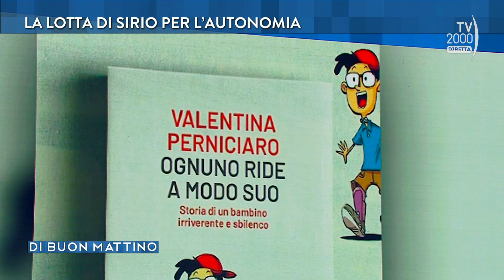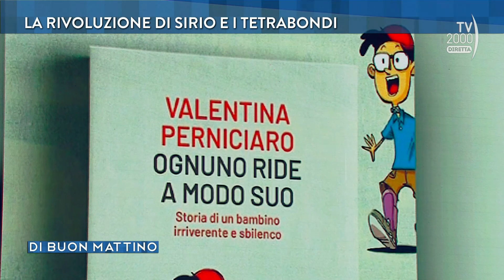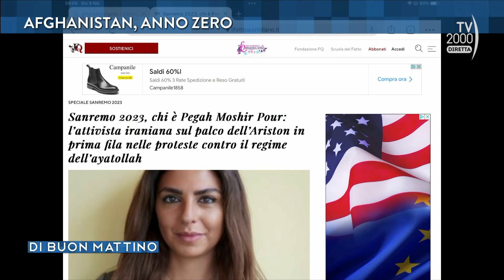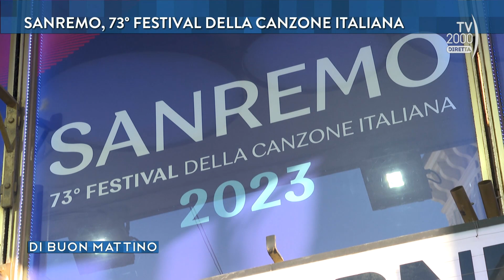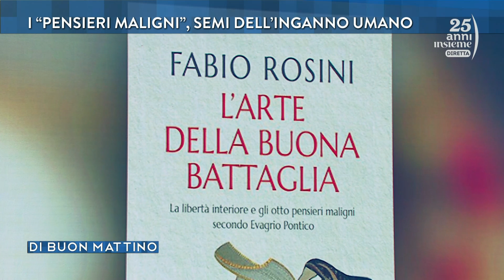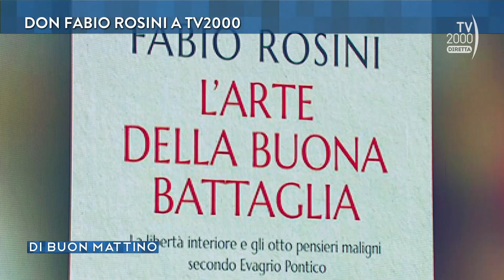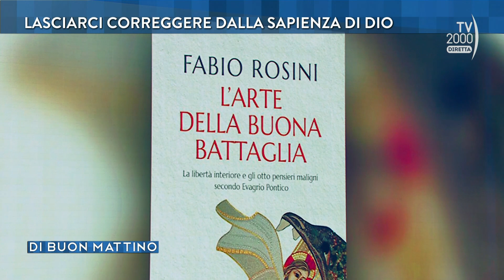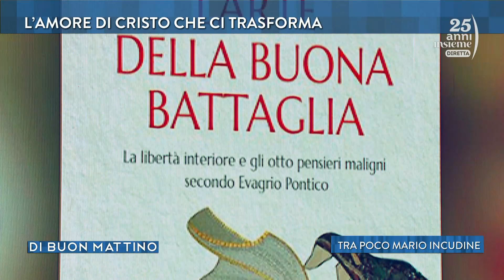Di Buon Mattino (Tv2000) - Puntata del 9 febbraio 2023